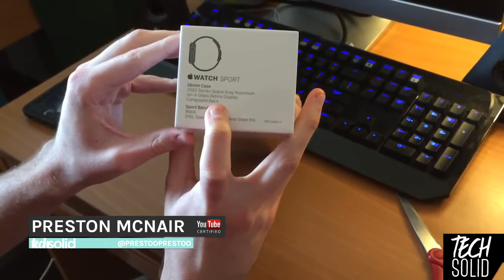Apple Watch 2 Trade-In Program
Could Apple create an Apple Watch trade-in program for the Apple Watch 2? All the details in this video.

In order to maintain a healthy and friendly environment, comments are monitored and are subject to removal.